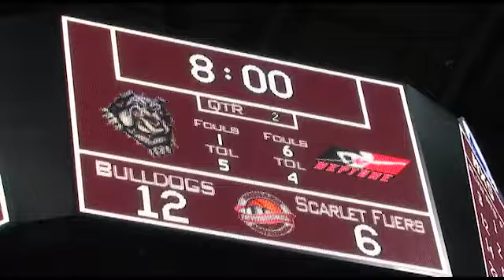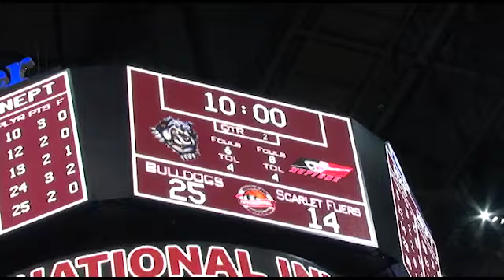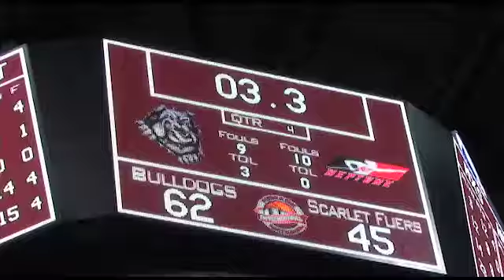Neptune vs Shabazz-1-28-11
Second ranked Shabazz takes on top ranked Neptune in a girls basketball battle held at the Prudential Center in Newark.